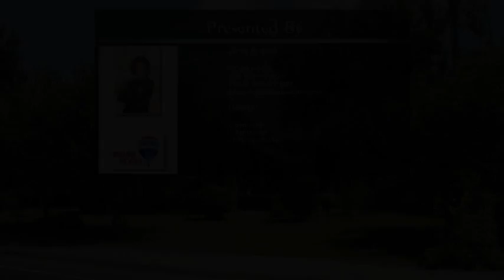2428 N 1st Street Grand Junction CO 81501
2428 N 1st Street Grand Junction CO 81501

1919 is when this charming turn of the century home situated on Historical N. 1st Street was built. This home is a diamond in the rough that needs restored to become it's true potential & truly appreciated. From the street, it is emcombered by huge trees and shrubs - great street appeal. As you enter the driveway it leads you to back where the City of Grand Junction will allow one more dwelling or it use to be a very large garden back in the day. Original hardwoods floors in the most of the main level, original light fixtures, original wood windows where most of them are fully functional. Huge front porch and exterior is original with stone from Bangs Canyon. Turn this house into a dream home with opportunity for second dwelling in the back. Two shares of irrigation water are included.